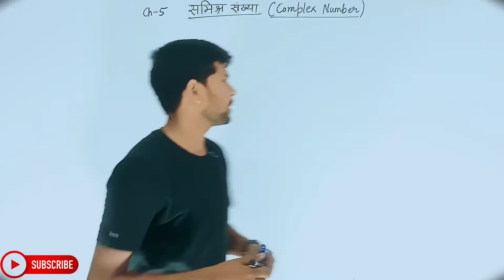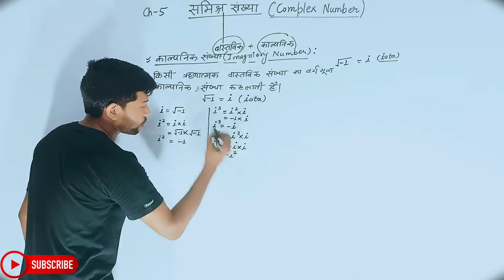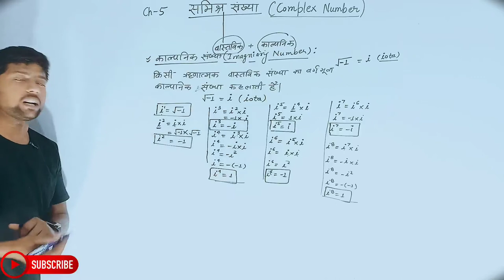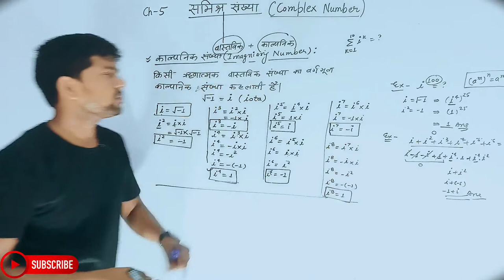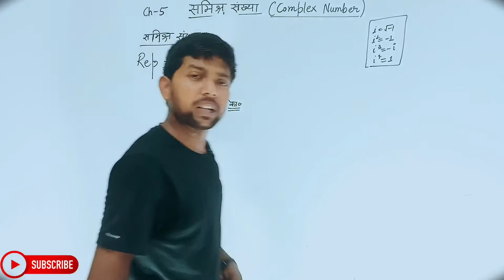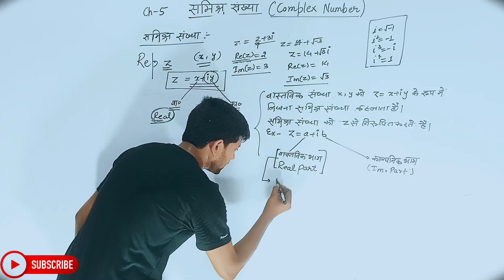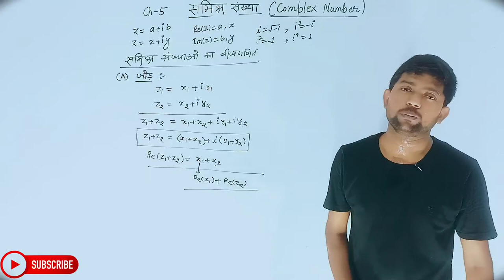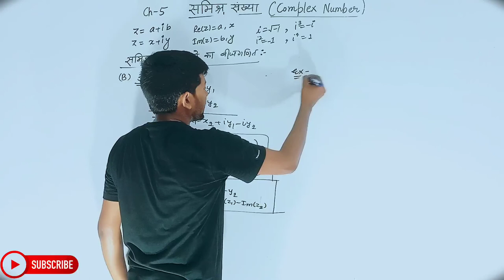Math Class 11th Chapter 5 | Hindi Medium | सम्मिश्र संख्याएँ और द्विघातीय समीकरण | कक्षा 11th गणित